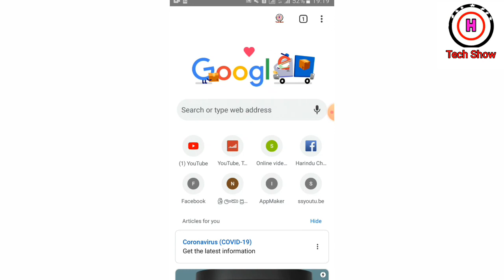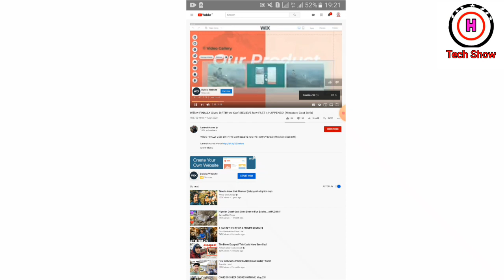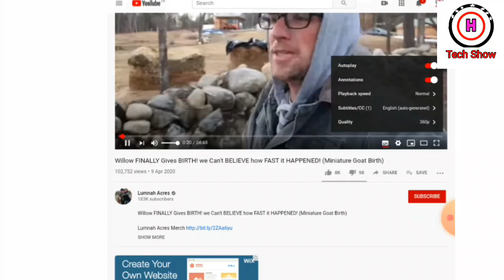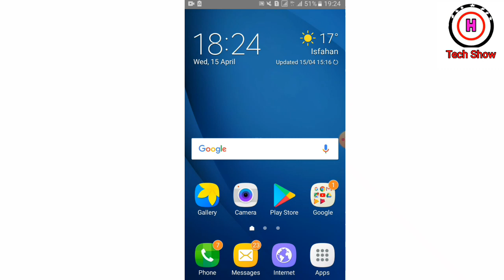Let's add a subtitle to Youtube videos. Sinhala / Harindu Tech Show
Hii I,m Harindu

 Harindu Tech Show

 Let's add a subtitle to Youtube videos